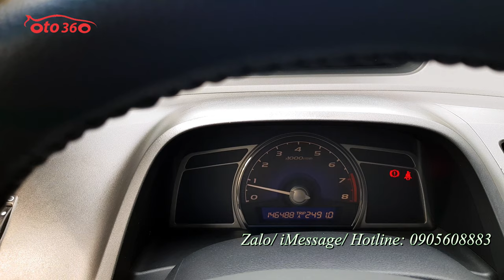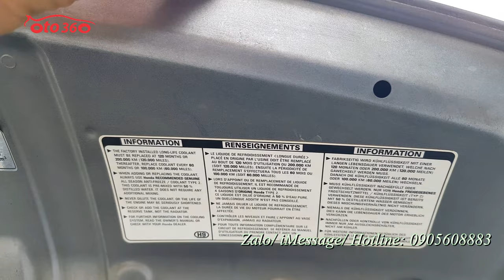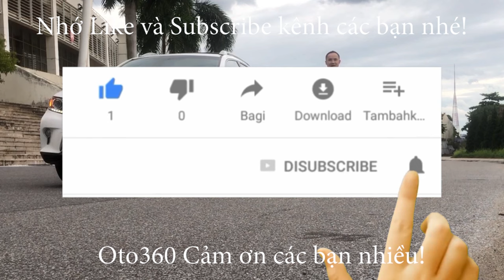Bán chiếc xe sedan hạng C giá chỉ nhỉnh 200tr Honda Civic 1.8 MT 2007 biển Hà Nội, vẫn biển 4 số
Bán xe Honda Civic sản xuất năm 2007, đăng ký tên tư nhân, biển Hà Nội. vẫn biển 4 số
đã lắp thêm khá nhiều đồ như: đèn bi xenon, đèn led, cảm biến lùi, 2 màn hình sau và nhiều thiết bị khác.
Xe đẹp khung gầm thân vỏ còn chắc chắn, máy móc nguyên bản. mọi chức năng hoạt động tốt, điều hoà mát lạnh.
Chủ xe mới độ thêm bộ đèn bi xenon xịn, và làm lại hết phần gầm thay cao su, rotuyn, giảm xóc… nên đi rất chắc chắn.